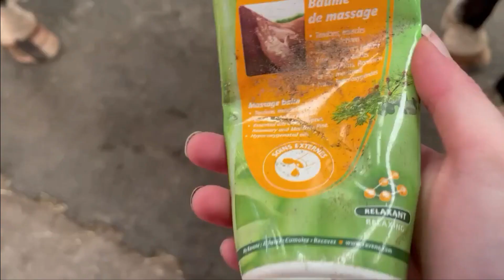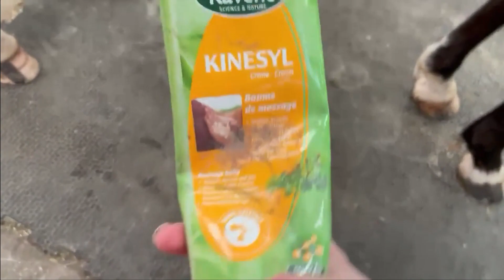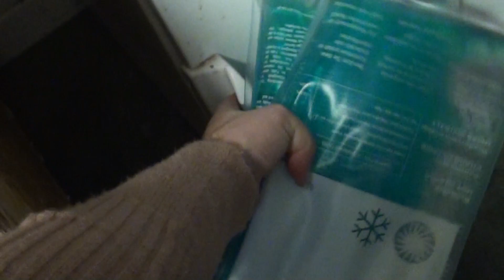[Vlog] Qu'est-ce que je fais un lendemain de concours ?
Coucou tout le monde ! On se retrouve aujourd'hui pour une nouvelle vidéo, j'espère qu'elle va vous plaire !

Qui suis-je ?
Moi c'est Eva, j'ai 24 ans et je monte à cheval depuis plus de 14 ans. Je possède mon galop 6 et je sort en concours CSO. Je suis l'heureuse propriétaire de Vanille de l'Eyre, jument selle français de 13 ans depuis le 31 aout 2022.

Que va-t-on voir sur cette chaîne ?
Sur cette chaîne je vais avant tout vous partager ma vie équestre. Des vlogs, journées dans ma peau, séances commentés et bien d'autres choses pour suivre mon aventure de propriétaire.

Si tu recherches une vidéo en particulier il y a de grande chance pour que tu la trouves dans une de mes playlists. Mais si celle-ci n'y apparaît pas dit le moi en commentaire et peut être que je réaliserais cette vidéo.

Si tu as lu jusqu'ici, bravo à toi ! Et glisse discrètement le mot : Vanille